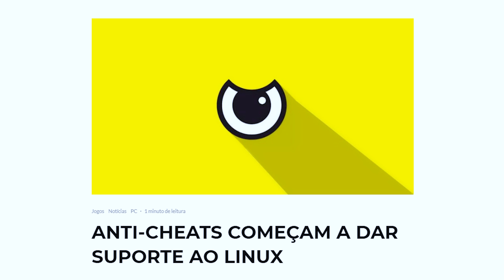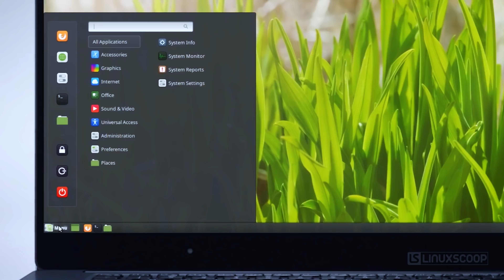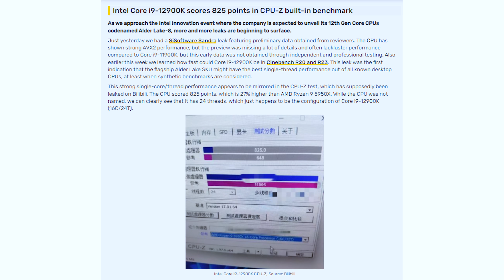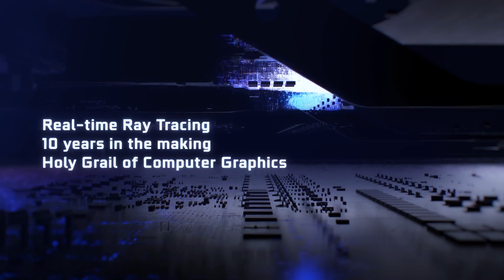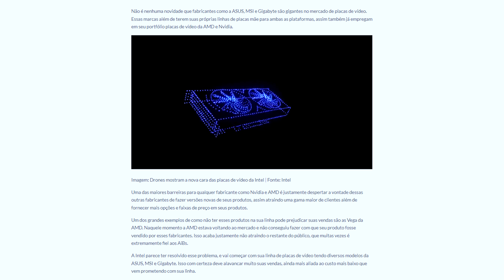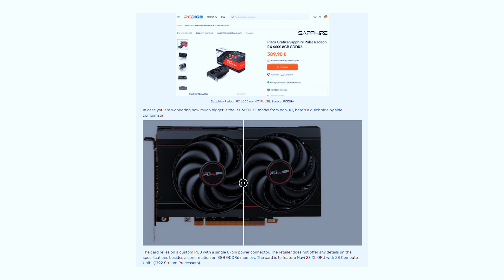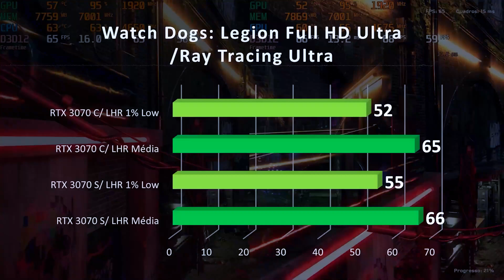Teremos uma BARATINHA da INTEL, Outra CRISE CHINESA, Data e Preço da RX 6600